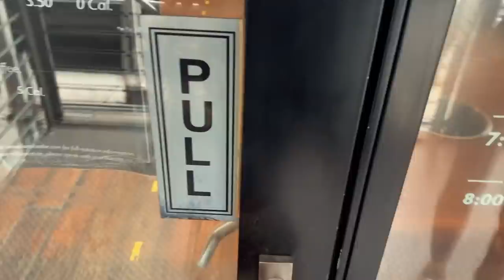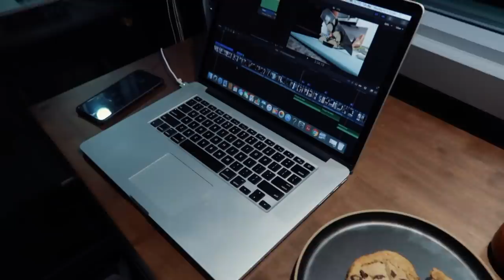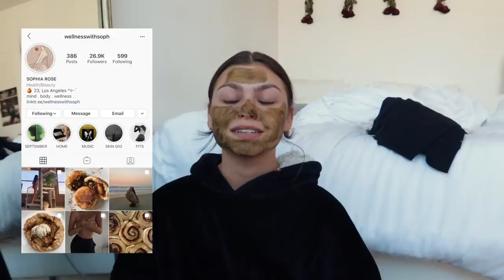VLOG | plant shopping, vegan chocolate lava muffins, + new bar cabinet!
THINGS MENTIONED
bar cabinet
necklace organizers

♥ the camera I use to vlog/film

FAQ;
-How old are you?
22 (when posted)

Fashion Marketing

5'4